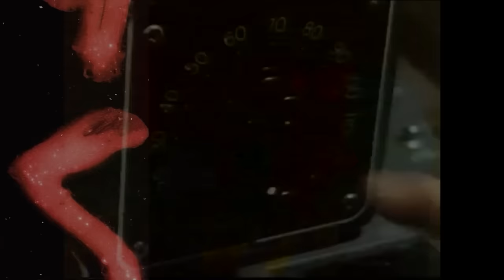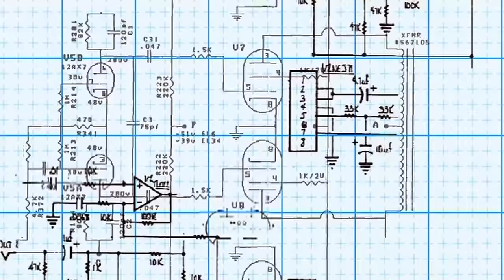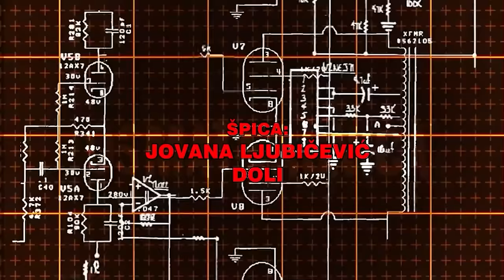Osmatračnica - Zločin u Novom Sadu 2 (04. 12. 2024.)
U novoj epizodi Osmatračnice Ivan Zlatić i Ratibor Trivunac su, uz pregled aktuelnosti u Srbiji i svetu, nastavili raspravu na temu zločina u Novom Sadu.

Uvod (0:00)
Pregled aktuelnosti (0:42)
Pet minuta klasne mržnje (1:31:20)
Zločin u Novom Sadu i dosadašnje posledice (1:41:30)